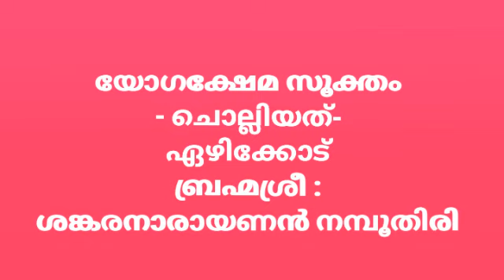യോഗക്ഷേമ സൂക്തം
- ചൊല്ലിയത്-
ഏഴിക്കോട്
ബ്രഹ്മശ്രീ :
ശങ്കരനാരായണൻ നമ്പൂതിരി